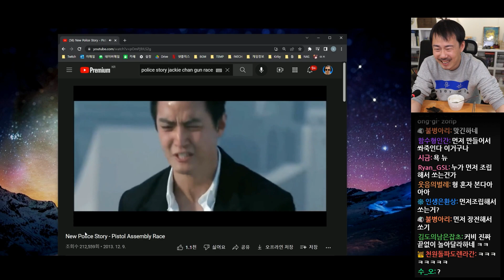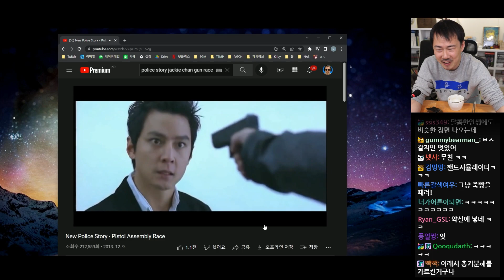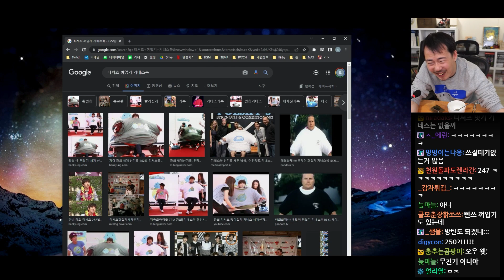[먹방] 고추참치밥 (22-03-26) | 김도 풀영상